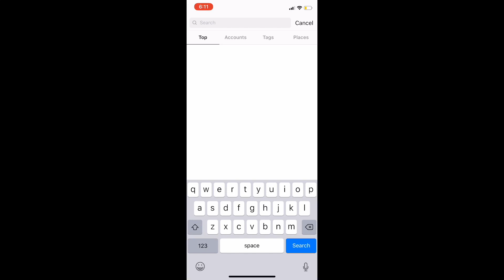MY FIRST YOUTUBE VIDEO !!! ( WELCOME TO MY CHANNEL )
SOLO POR DIVERSIÓN